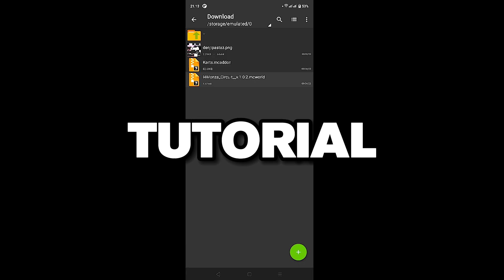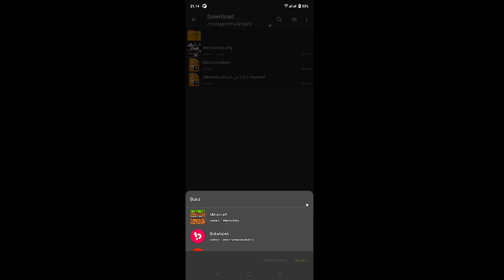Ada MAP Circuit Dan MOBIL F1 Untuk Addon MCPE 1.19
TikTok      : pastazzid / pastaz id
bebas seterah kalian..

^_^ terimakasih semuanya,selamat menonton stream dan video aku yah.

waktu:
00:00 - awal
00:18 - MOBIL
07:28 - tutorial
08:58 - penutupan